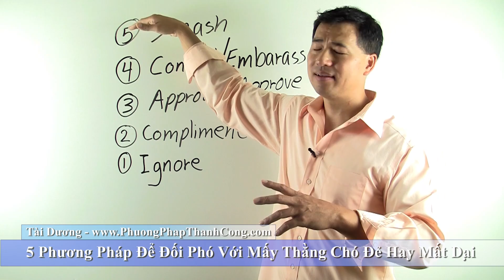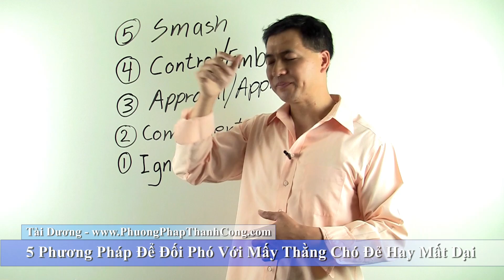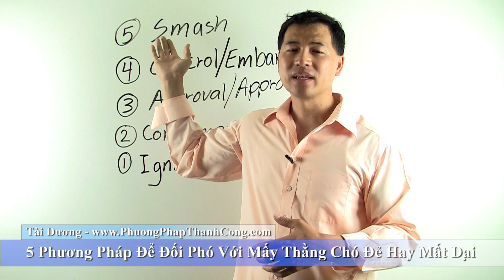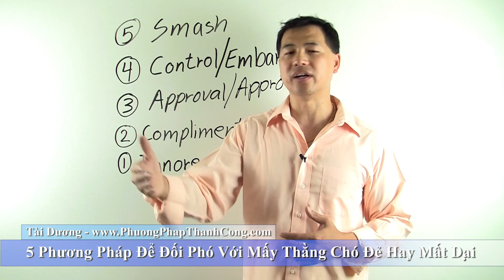(5 of 5) 5 Phương Pháp Để Đối Phó Với Mấy Thằng Chó Đẻ Hay Mất Dại - By Tai Duong